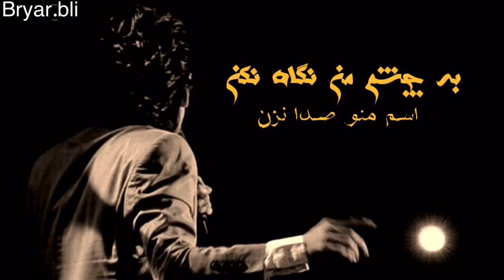Morteza pashaei daram miram new